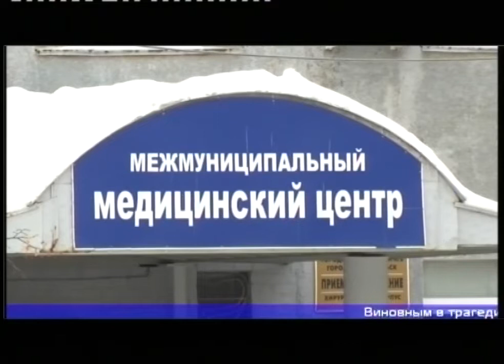Двое из трех пострадавших в ЧП скончались в больнице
Виновным в трагедии на предприятии Русский хром может грозить до 5 лет лишения свободы. После смерти двух пострадавших Следственный комитет Свердловской области переквалифицировал статью, по которой будет вестись расследование.

Александр ШУЛЬГА, старший помощник руководителя Следственного управления Следственного комитета России по Свердловской области: «Сегодня утром, 14 февраля, а также днём, скончались двое из трёх пострадавших, в связи с чем, при дальнейшем расследовании органами следственного комитета будет решён вопрос о переквалификации статьи на более тяжкую – а именно «Нарушение требований охраны труда, повлекшее по неосторожности смерть двух или более лиц».

От ожогов скончались 54-летний мужчина и 72-летняя женщина, которую вчера на вертолёте доставили в Екатеринбург. Напомним, трагедия произошла утром 13 февраля на территории предприятия «Русский хром 1915». Из-за замыкания электрооборудования в цехе пароснабжения три работника получили критические ожоги. Сейчас медики продолжают бороться за жизнь 63-летней женщины. Она находится в реанимации Первоуральска в тяжёлом состоянии на искусственной вентиляции лёгких.